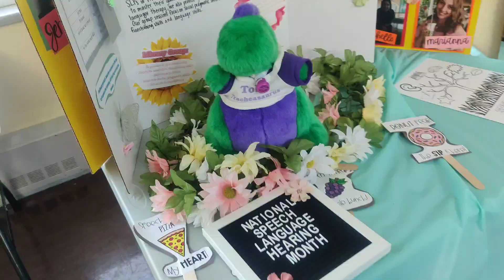খাদিজার সঙ্গে হসপিটালে সুন্দর একটি দিন কাটালাম।